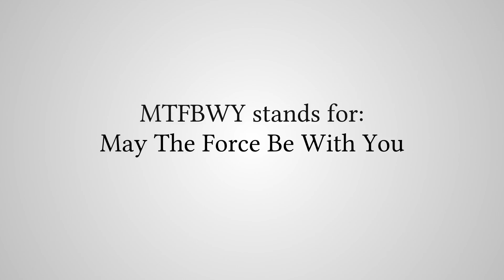What Does "MTFBWY" Stand For?